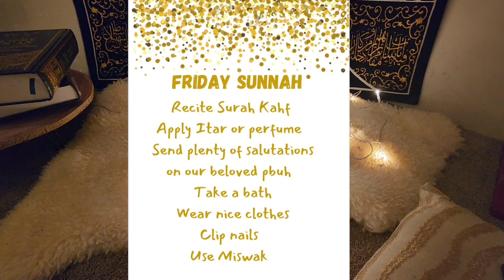Ramadan ~ The Month Of Quran!